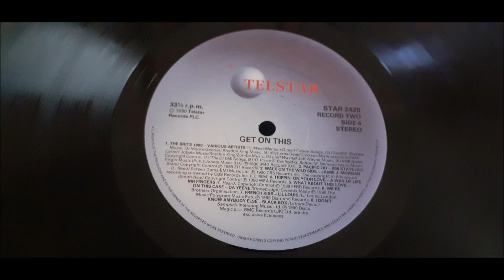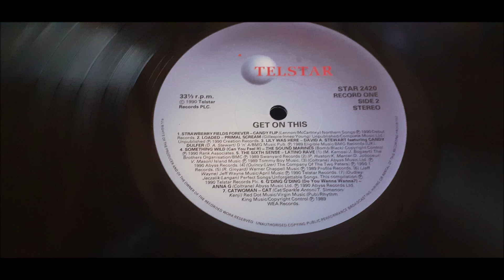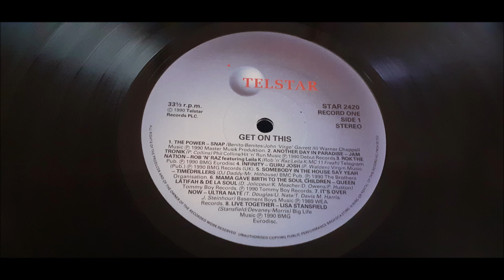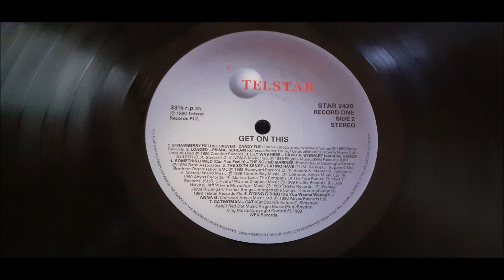Guru Josh - Infinity